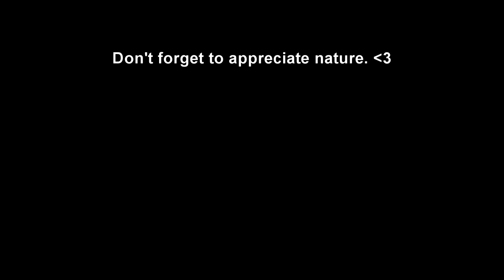Nighttime Nature Walk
Nature = heart (because apparently angled brackets aren't allowed in YouTube descriptions???)